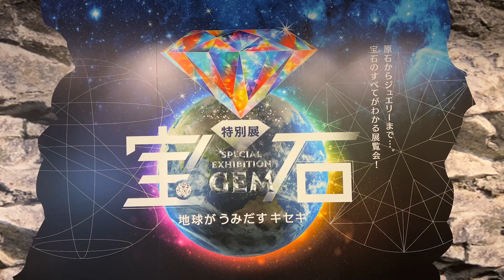国立科学博物館 特別展「宝石 地球がうみだすキセキ」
2022年2月19日（土）～6月19日（日）

ラフ（原石）、ルース（磨いた石）、約200種が一堂に。宝石の全てを紹介
地球内部でつくられる原石、輝きを生む光学特性。科学的視点で宝石に迫る
ギメルやヴァン クリーフ＆アーペルなど、垂涎の豪華ジュエリーもずらり